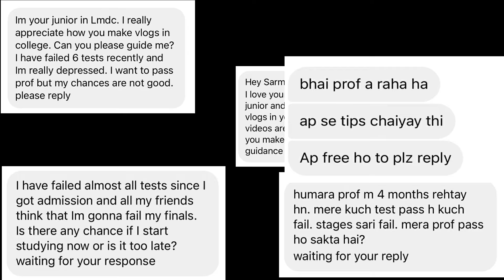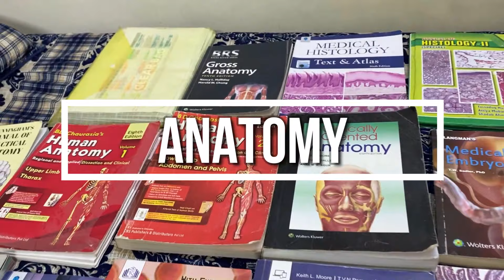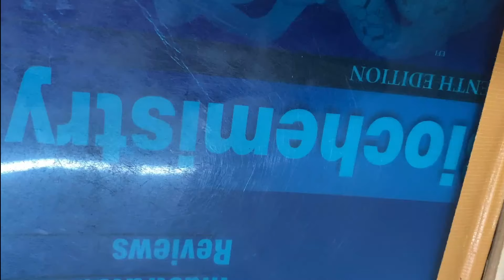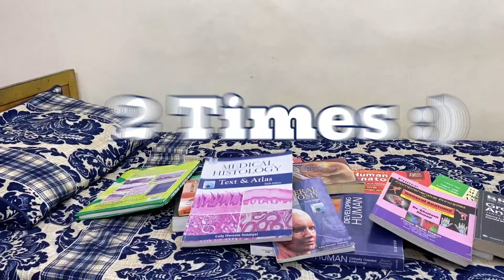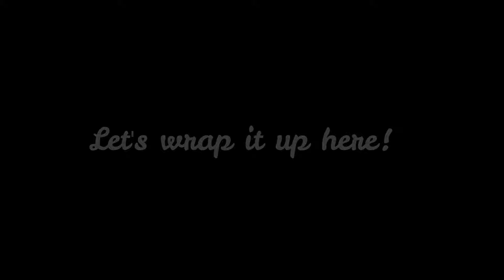How to Pass the Prof. Exams of First Year MBBS in 90 days! | MSF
This is a long & comprehensive video for the medical students who're gonna appear in the 1st prof exam & especially the ones who're confused about their prof preparation. It emphasizes on the complete guidance & strategy to ace 1st prof by studying well in the last 3 Months even if you haven't studied well throughout the year!

Links of YT Channels That I recommend!

- For Embryology
• @DoctorNajeeb (If you got time)
 Otherwise else you got two options!

- For Physiology
@kaplanmedical (if you got time)
Otherwise

Names of Apps that I recommend (For Anatomy) :
1) Complete Anatomy
2) Anatomy Atlas 2021
3) Anatomy Learning 3S

0:00 - Disclaimer
0:06 - Reason why I made this Video
0:12 - Intro
0:43 - My Introduction
0:55 - Why this video is beneficial to you!
2:45 - Syllabus & TOS
3:51 - How to make a schedule
4:36 - Anatomy Schedule (30 Days)
7:23 - Tips for Studying Anatomy
9:47 - Physiology Schedule (20 Days)
12:36 - Quick Lectures for Physiology
13:09 - Biochemistry Schedule (20 Days)
14:34 - Revision Strategy
15:02 - Anatomy Revision Schedule (20 Days)
16:10 - Physiology Prof Revision Strategy
17:11 - Biochemistry Prof Revision Strategy
17:45 - Tips for Studying during Prof Days
18:24 - Final Advice
18:56 - Conclusion
19:18 - Outro

MDCAT NMDCAT MCAT2022 Pakistani Medical Colleges
Life at medical colleges of Pakistan
A Day in the life of a medical college
Best Medical College in Pakistan
Private Medical college of Pakistan
MSF
Life at LMDC
King Edward Medical University KEMU
Allama Iqbal Medical College AIMC
SIMS AIIMS
NEET NEET UG NEET PG NEET2022
MDCAT NMDCAT NMDCAT2022 MDCAT22 MCAT22
Agha Khan Medical University AKU
Nishtar Medical College NMC NMU
Lahore Medical & Dental College
LMDC lmdc